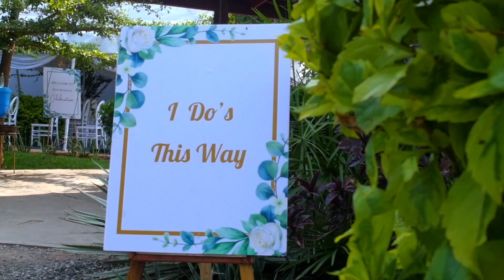WEEDING REEL SHOT BY ERT